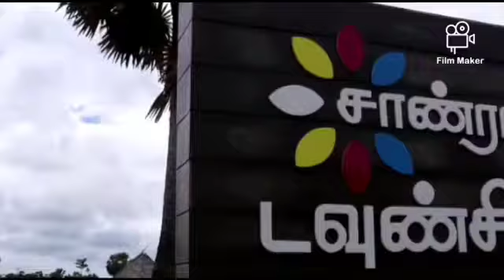புதிய வாழ்க்கைக்கு மாறுங்கள். சாண்ரா டவுண்ஷிப். சென்னை மாதிரி ஒரு லைஃப் ஸ்டைல் இப்போ திசையன்விளை -ல்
இடையன்குடி TO மருதநாச்சிவிளை ரோட்டில் .

                               சாண்ரா டவுன்ஷிப்

* 1  BHK வசதி கொண்ட தனி வீடு
* 2  BHK வசதி கொண்ட தனி வீடு
* 33 அடி  தார்ச்சாலை
* முறையான வாஸ்து
* PAINTING
* GARDENING
* தேக்கு மரக்கதவு & ஜன்னல்
* மார்பிள்  ப்ளோரிங்
* போர்வெல் & 1000 லி வாட்டர்  டேங்க்
* வங்கி  கடன் வசதி
உங்களின் சொந்த வீட்டில் உடனே குடியேறலாம் .
உங்களின் கனவு நிறைவேற ...
தொடர்புக்கு :
ஸ்ரீ கண்ணன்  ரியல் எஸ்டேட்ஸ்  & டெவலப்பர்ஸ் ..
திசையன்விளை .